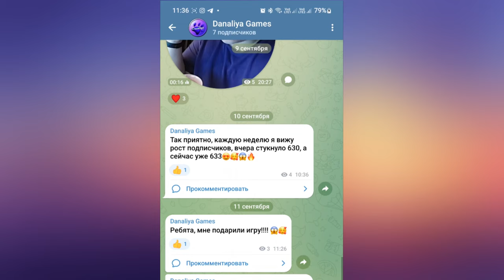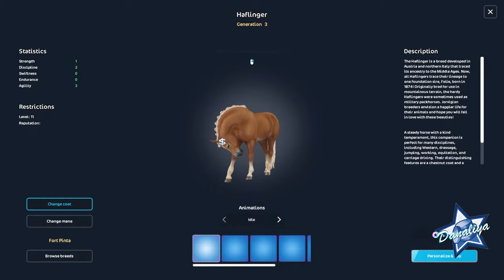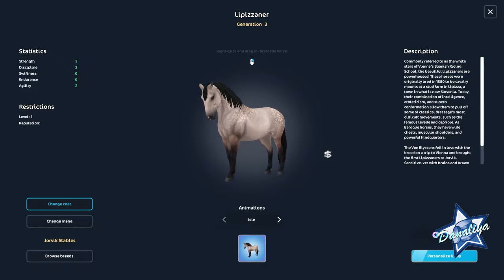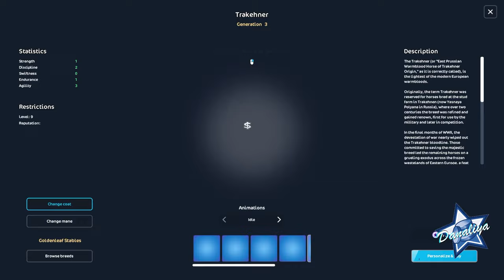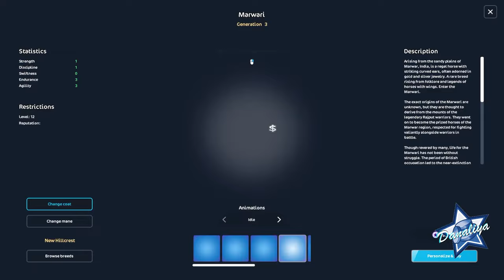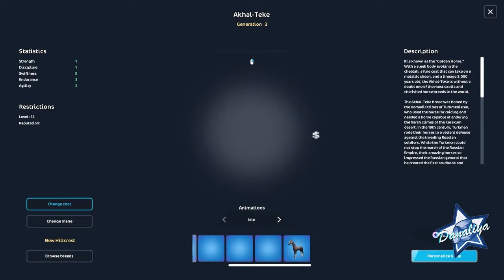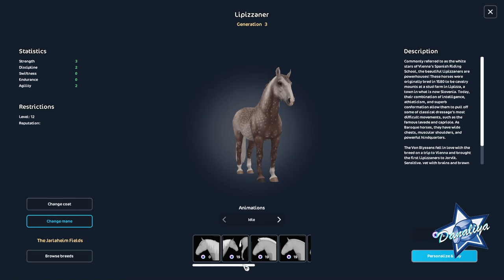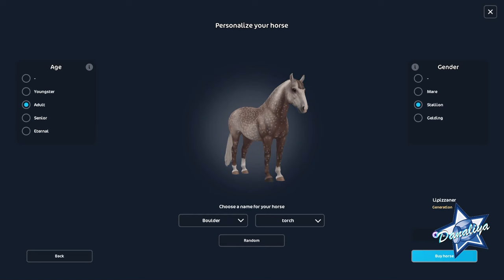Покупка Лошади Подписчику. |Star Stable Online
Долгие поиски